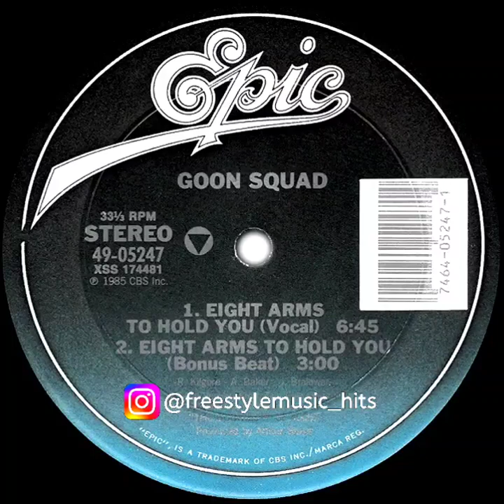GOON SQUAD - EIGHT ARMS TO HOLD YOU